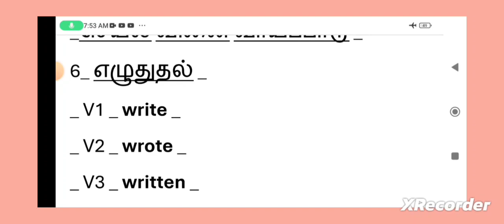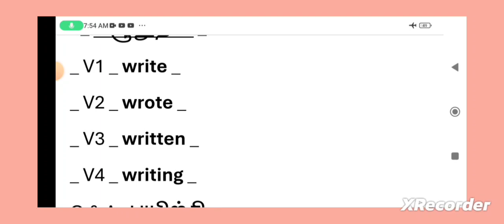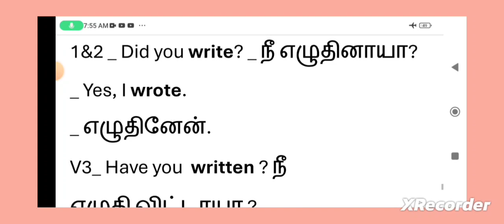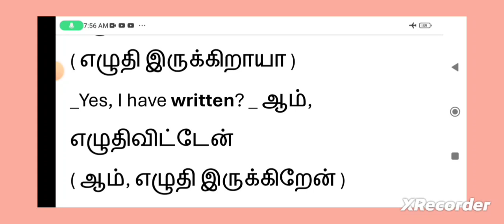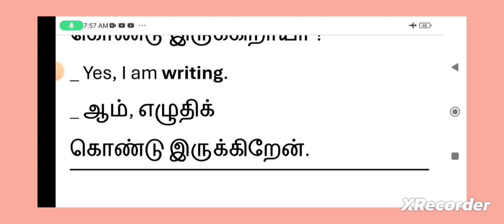செயல் வினை வாய்ப்பாடு(4)